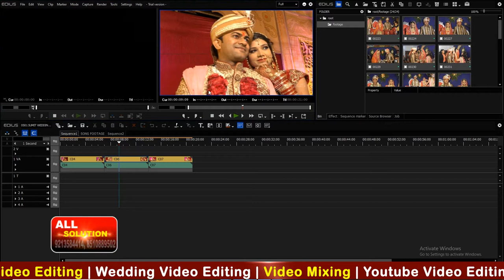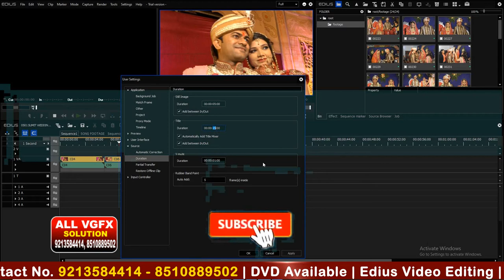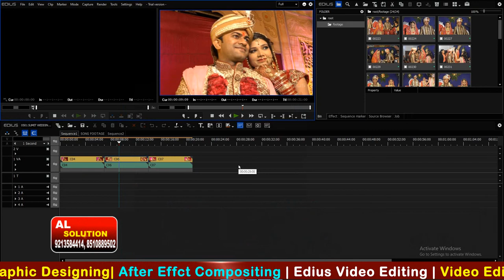Edius X | Lession 9 | USER SETTING करने का सबसे आसान तरीका | Wedding Video Editing | Video Mixing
In This video you will see about create new project, new sequence, sequence from clips, arrange sequence in edius pro x in HINDI video tutorials for beginners.

2. edius video editing software pc requirements
3. wedding video editing
4. wedding video editing songs hindi

1) Record Computer Screen   06:30
2) Import Video, Split Video and Join Video   22:25
3) Import audio on Audio Track, Adjust Audio and apply audio Effects   27:20
4) Add Lower Third in Videos    52:10
5) Add Customize Text Effects   58:10
6) Adding Images and Blur Effect in Background    01:15:40
7) Add Transitions in Video   01:09:20
8) Add Effects in Video - Blur, Mosaic, etc.    01:13:47
9) Add Elements in Video- Smiley shape, Arrows Etc.  01:18:08
10) Add Split Screen - Multiple Screen   01:20:32
11) Use of Crop and Pan and Zoom  01:22:12
12) Add Green Screen over on Video   01:41:52
13) Increase Speed of Video   01:47:35
14) Freeze Frame in Video   01:50:00
15) Save Project and Export Video  01:51:50